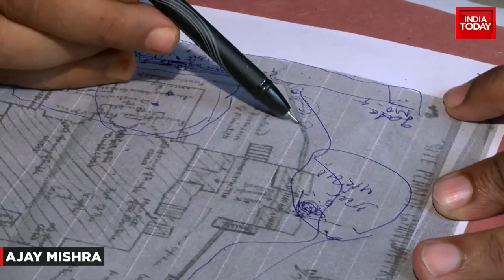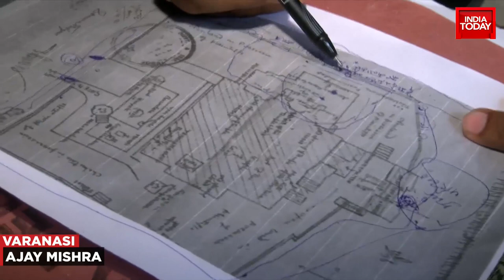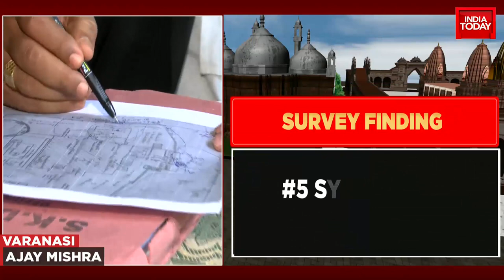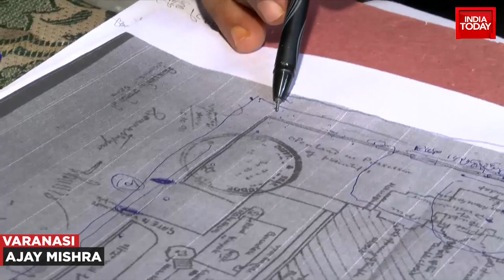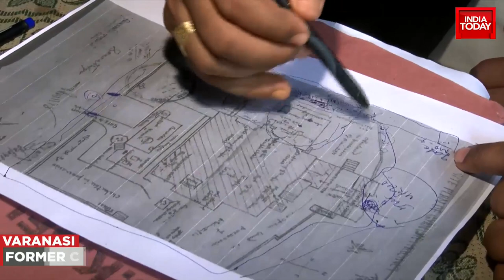Gyanvapi Masjid Survey: Ex-Commissioner Ajay Mishra Claims He Saw Hindu Gods Sculpture, Swastikas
Special court commissioner Vishal Singh and former court commissioner Ajay Mishra in the Gyanvapi Masjid survey said that broken idols of Sheshnag and other deities, motifs of trishul and damru were found at the mosque.

He said the debris, which seemed like rubble from a temple, even had a hood of “Sheshnag” (a large serpent in Hindu mythology). “I was not allowed into the basement. The debris seemed 500-600 years old,” Ajay Mishra told India Today/Aaj Tak in his first interview after submitting the survey report at a Varanasi court.